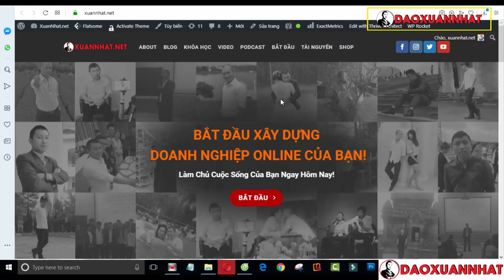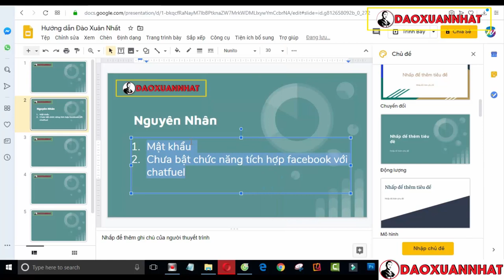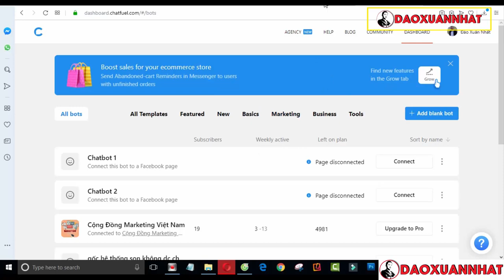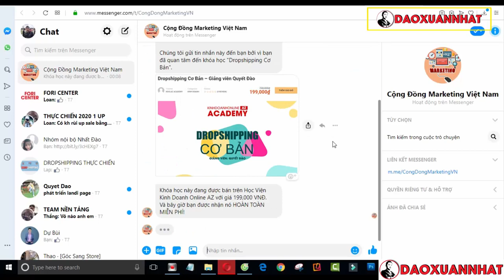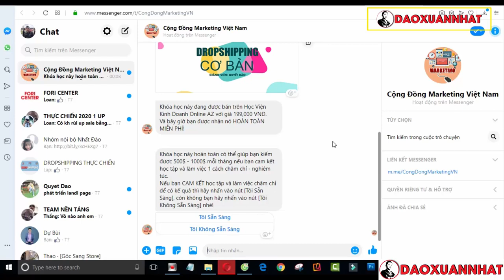Đào Xuân Nhất | Hướng dẫn khắc phục lỗi chatbot sử dụng Chatfuel không hoạt động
Đào Xuân Nhất.

Trân trọng!